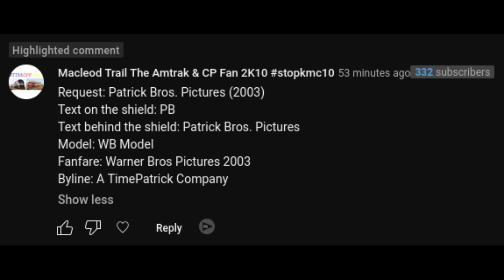[Request] Patrick Bros. Pictures